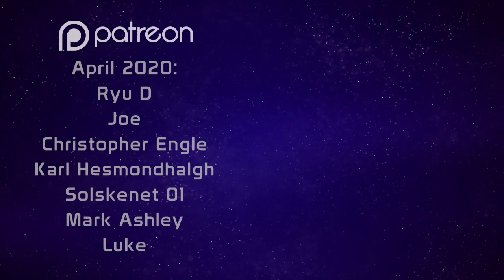Book of Unwritten Tales Critter Chronicles #2 - Drunk Penguins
Pyro continues the adventures of Nate and the Critter in this prequel for The Book of Unwritten Tales!